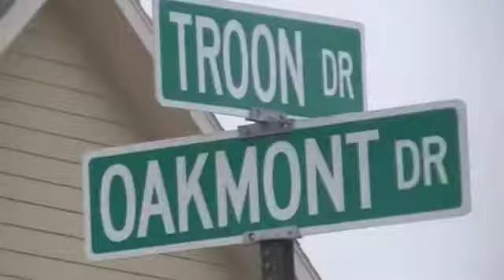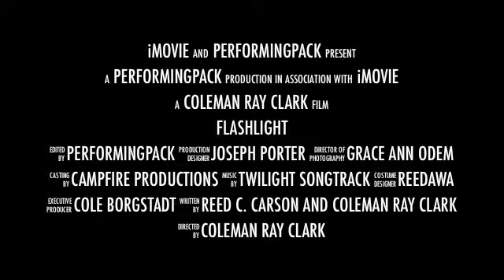Flashlight Promo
Flashlight: An Original Parody of Twilight
Coming Soon to YouTube. June 4, 2011.